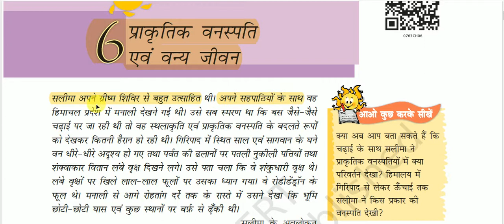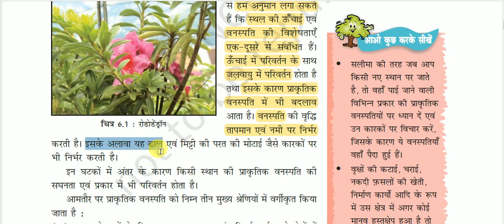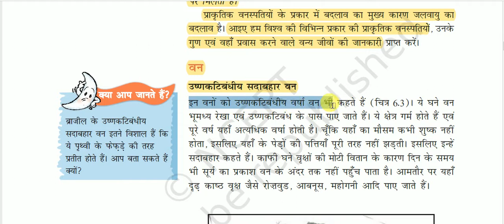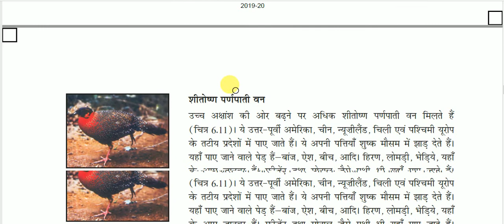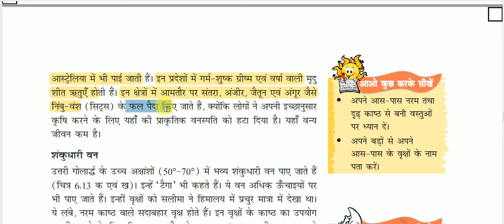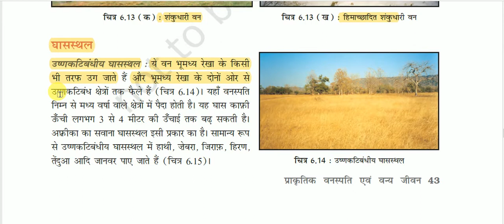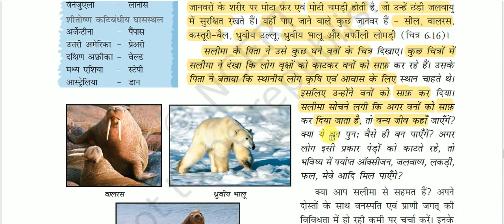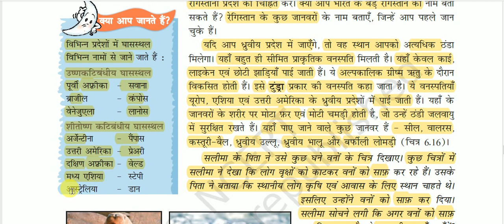NCERT Book Class VII (Geography) || हमारा पर्यावरण -: प्राकृतिक वनस्पति एवं वन्य जीवन